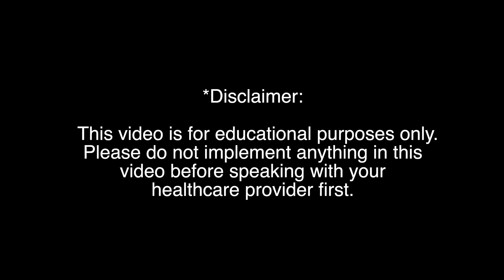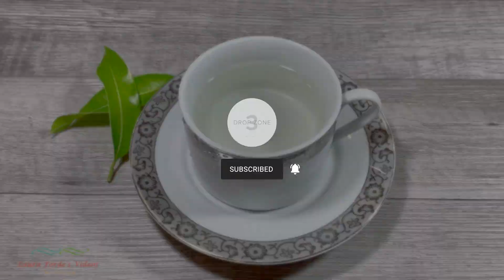How To Make Mango Leaf Tea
In this video I would show you how I made Mango Leaf Tea.  I hope you enjoy it!

for Prints, Throw pillows, Bedspreads and Phone cases with my artwork on them.